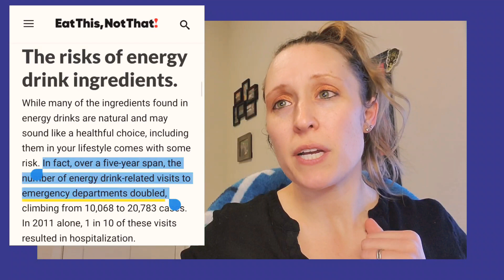Everything Wrong with the stat on Energy Drink-Related ER Visits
You've probably read the statistic, "Energy drink-related ER visits doubled" or "energy drinks send THOUSANDS to the ER." News articles use this stat to show energy drinks are dangerous. And they're not wrong, but this stat isn't right, either.
In this episode, Caffeine Scientist GreenEyedGuide reviews the news, the source of the statistic, and what energy drink lovers can do to avoid a visit to the ER.